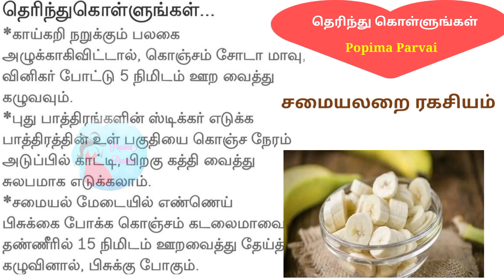சமையலறையில் உள்ள ரகசியம் @popima paarvai